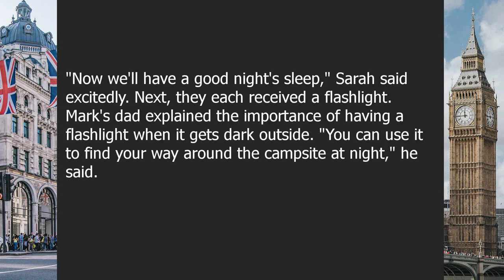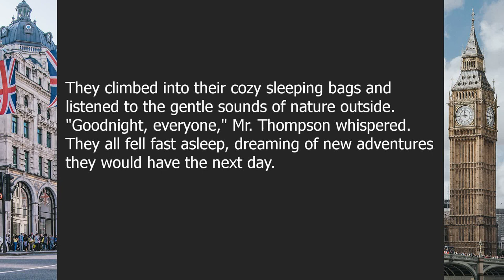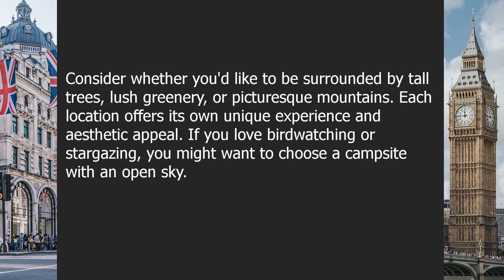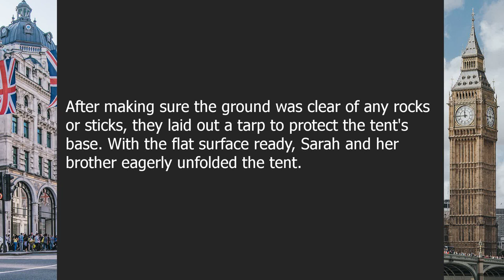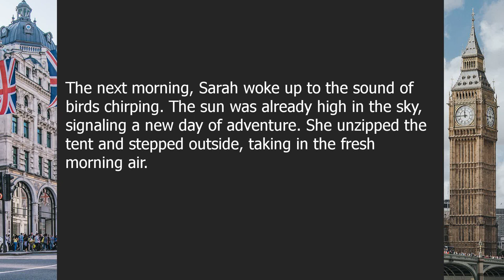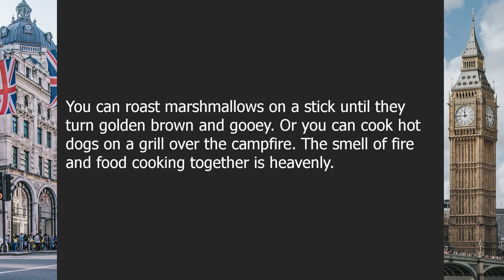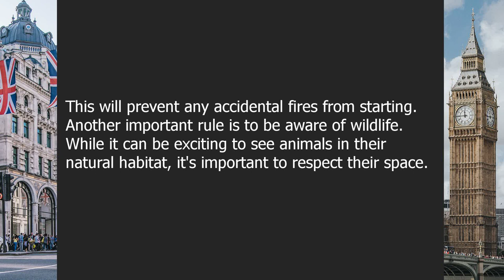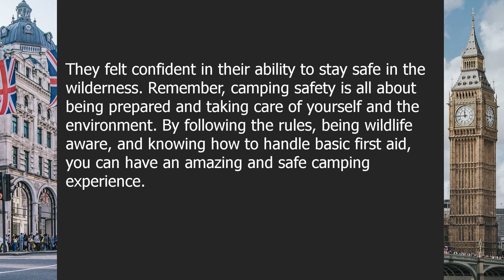Camping | Beginner English Listening Comprehension for Practicing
About this video:

Wilderness Revelations: Unleashing the Magic of Camping Bliss

00:00-03:48 | Chapter 1: The Basics of Camping
03:48-07:30 | Chapter 2: Choosing the Perfect Campsite
07:30-11:12 | Chapter 3: Setting Up Camp Like a Pro
11:12-14:10 | Chapter 4: Outdoor Activities to Enjoy
14:10-18:17 | Chapter 5: Staying Safe in the Wilderness

Question answers:

Question 1: What are some essential items to bring when camping?
Answer: Tent, sleeping bag, flashlight, map, and food.

Question 2: What factors should be considered while selecting a campsite?
Answer: Location, terrain, facilities, safety, and natural surroundings.

Question 3: How can you efficiently set up your campsite?
Answer: Find a flat surface, set up the tent, organize your belongings inside, and secure the campsite.

Question 4: What are some fun activities you can do while camping?
Answer: Hiking, fishing, bird watching, stargazing, and cooking over a campfire.

Question 5: How can you ensure your safety while camping?
Answer: Be prepared, follow campground rules, watch out for wildlife, and know basic first aid.